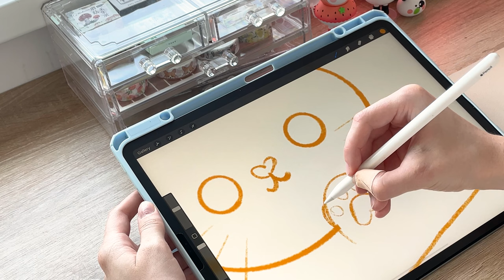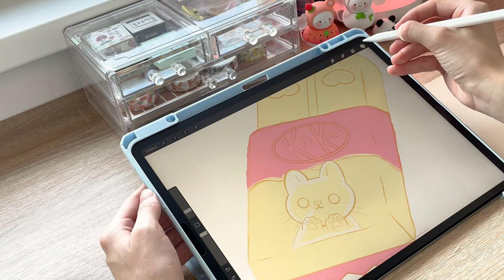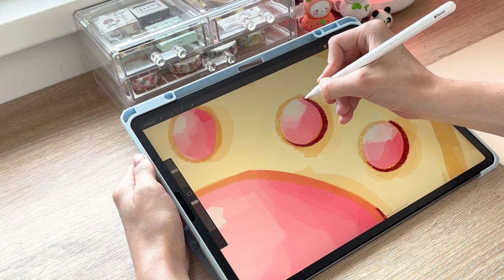ASMR IPAD DRAWING NO TALKING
Hey guys!
Today I draw cute food Kit Kat. ASMR process of drawing on the iPad in Procreate.
NO TALKING

⭐Materials:

2020 IPad Pro 12.9
Apple Pencil 2
Procreate